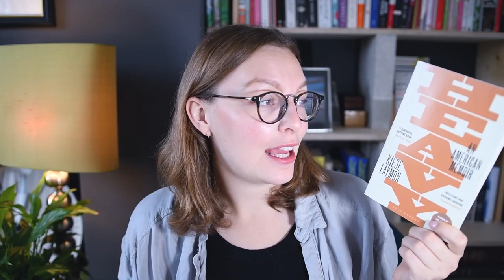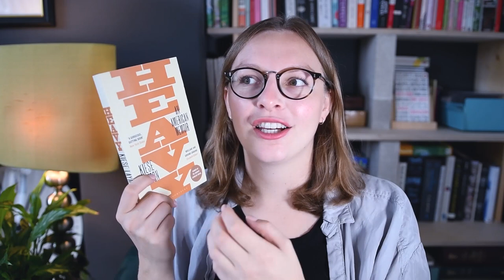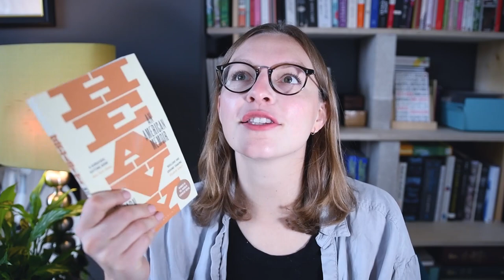Heavy by Kiese Laymon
“America seems filled with violent people who like causing people pain but hate when those people tell them that pain hurts”
Timestamps and links below the fold ↓

0:00 Intro
0:03 Summary
0:28 Review
0:38 Raw
1:41 Maternal expectations
2:58 Judging our parents
4:09 Forgiving our parents
5:15 Second person intensity
6:16 Complacency in agency
7:50 Conclusion